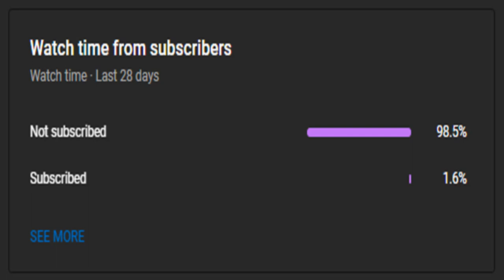Team Edge Funny Moments | Part Four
This is a reuploaded version of Team Edge Funny Moments Part Four on the main channel.

It is time for the well-awaited, but long-lasting sequel of Team Edge Funny Moments!